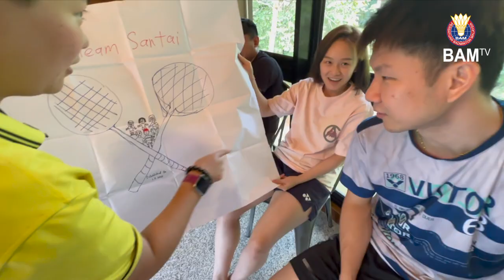SudirmanCup2023 | Episode 1 | Retreat Camp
Malaysia's preparation for the Sudirman Cup challenge started with a three-day building camp.